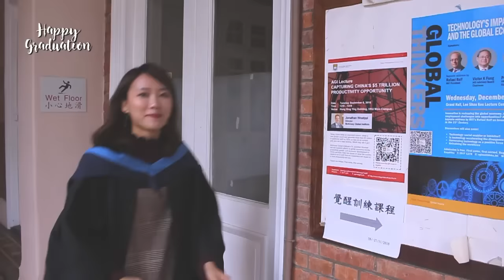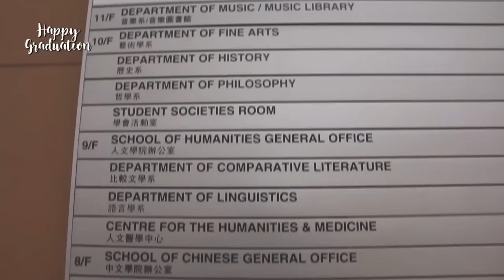Graduation Vlog 終於畢業了｜Ling Cheng